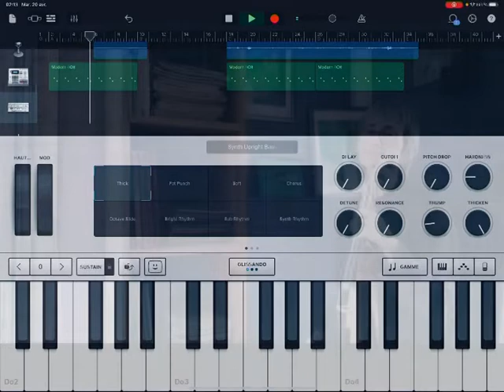Le soleil, la pluie, la vie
Composition originale Laurence Allée
violon1 - violon2
+ Clavier/basse/cordes/percus joués et enregistrés sur Ipad Pro
- photos Laurence

- photo vignette et extrait film vue aérienne : Pixabay

- "le soleil, la pluie, la vie" à mon amie Linda, dont j'aime l'écriture et m'a inspiré le titre

violoniste -  compositeur membre titulaire SACEM